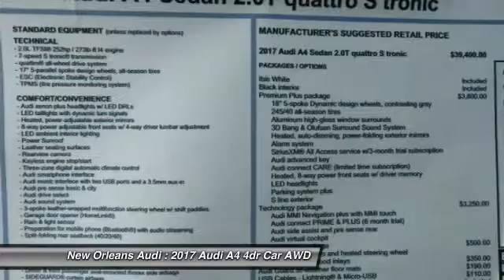2017 Audi A4 Metairie LA N023945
2017 Audi A4 Premium Plus

Pick up this Ibis White 2017 Audi A4, available today at New Orleans Audi. Featuring Automatic transmission, it has 9 miles. This could be the one you've been searching for.